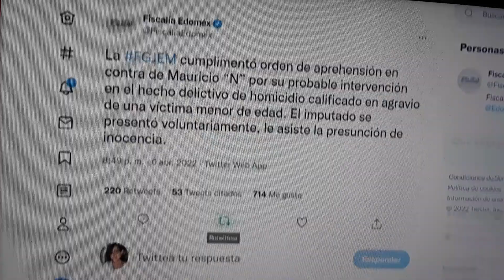Mexico- presunto homicida de Hugo se entrega.